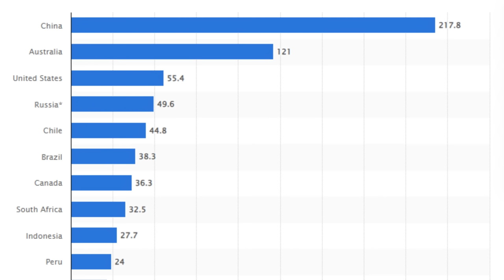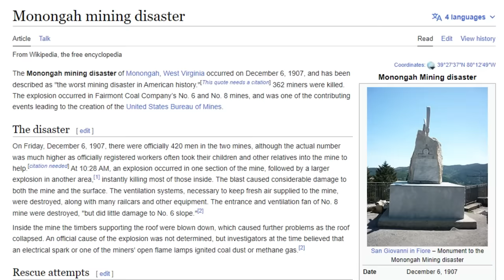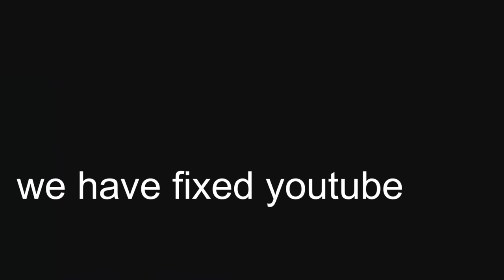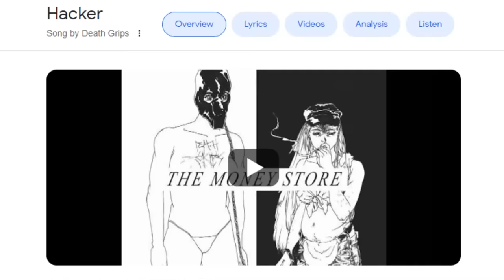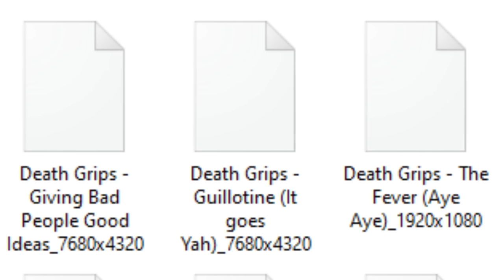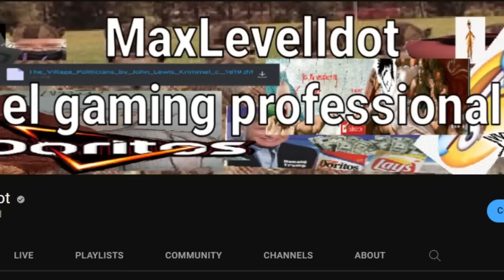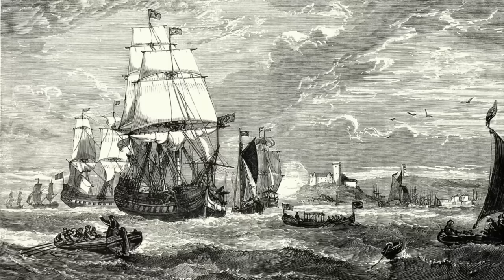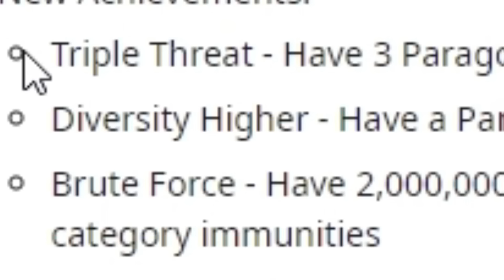Throwing the Dreadbloon Back into the Coal Mines in BTD 6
Miners are scary, but giant miner bloons are even scarier, so I must beat it before it grows too strong.